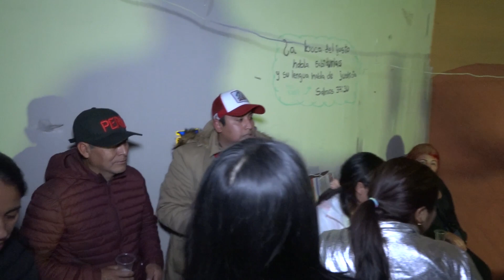LA ULTIMA CARTA - ALEXIS Y SU RICURA DE LA CUMBIA...FELIZ CUMPLEAÑOS "ALEXIS GALINDO"